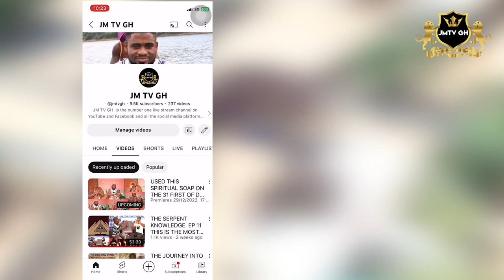Woow You Have To Watch How Great And Powerful Priests Join Togbe Yedy To Bless Him At His Festival.